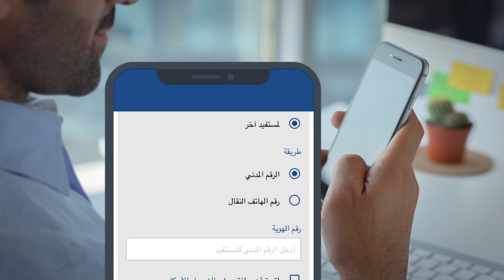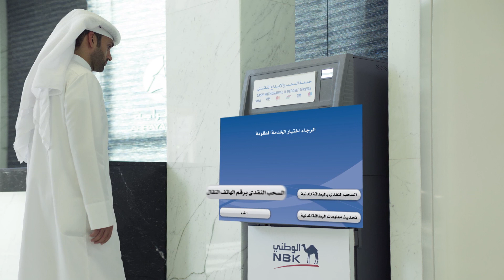خطوات استخدام أجهزة الوطني للسحب الآلي المطوّرة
"يقدم هذا الفيديو التوضيحي شرح مبسّط عن خطوات استخدام أجهزة الوطني للسحب الآلي والإيداع النقدي المطوّرة. يمكنك الآن السحب النقدي بدون بطاقة باستخدام رقم هاتفك النقال أو بطاقتك المدنية. كما بإمكانك أيضاً تحديث تاريخ انتهاء بطاقتك المدنية في أي وقت، بالإضافة إلى إمكانية إضافة مستفيد ليتمكن من السحب بدون بطاقة وبنفس الطريقة. ويتم إنشاء معاملة السحب بدون بطاقة بكل سهولة من خلال خدمة الوطني عبر الموبايل.  أيضاً يمكنك الآن سحب الأموال أو إيداعها بسرعة أكثر وبلمسة واحدة. استخدم بطاقة NBK Tap & Pay للسحب الآلي أو أي بطاقة سحب  آلي أخرى مدعّمة بتقنية التواصل قريب المدى  (NFC)دون الحاجة إلى إدخال بطاقتك في الجهاز.